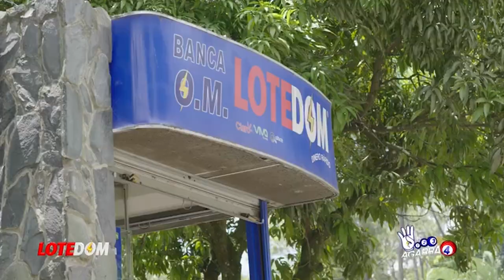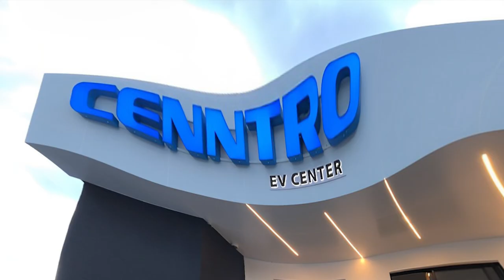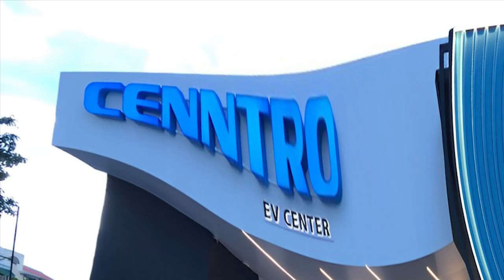Nadie Esperaba Esto: Juan Carlos Simó VS Ramón Tolentino: ¡Momento Muy Incómodo En Esto No Es Radio!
Ramón Tolentino reacciona ante Juan Carlos Simó ante una generalización que el periodista no tomo nada bien...